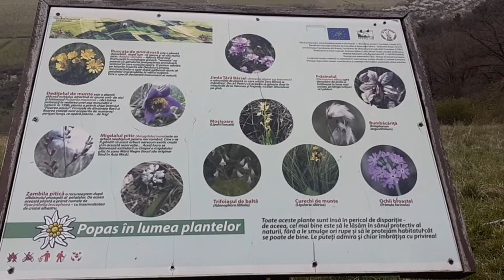Lempeș = Migdalu Pitic & Ruscuță.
Lempeș, Sânpetru, Brașov... natura cu greu se trezeste la viața, unele flori au avut " curajul" sa se trezesca,.. ruscuta si Migdalu pitic, lempeșul find rezervatie si nu ai  voe sa rupi flori, find protejate de lege "teoretic". sănbată 23 April 2022.